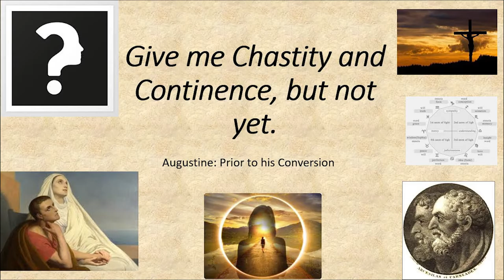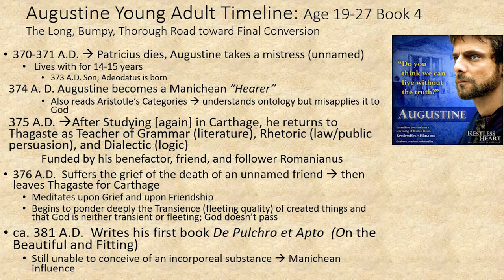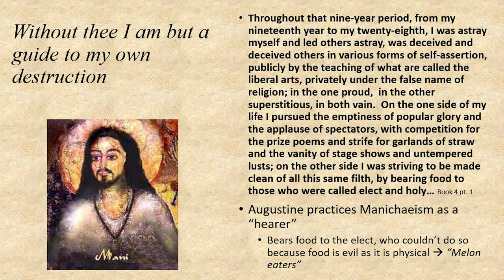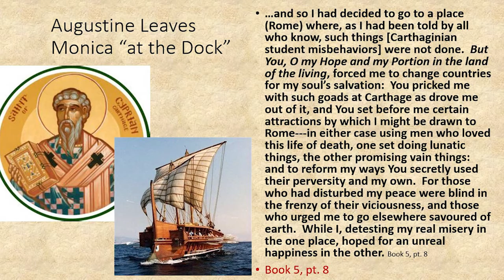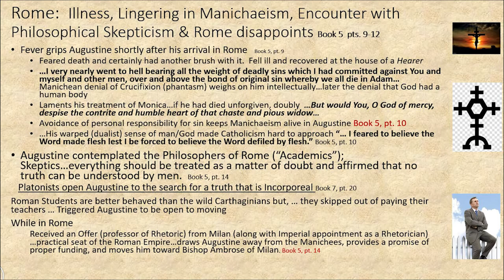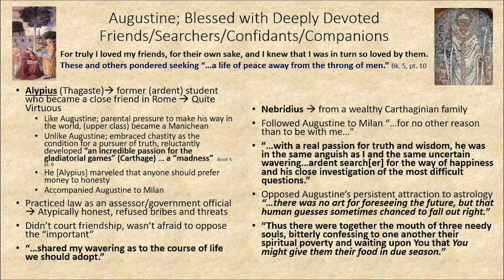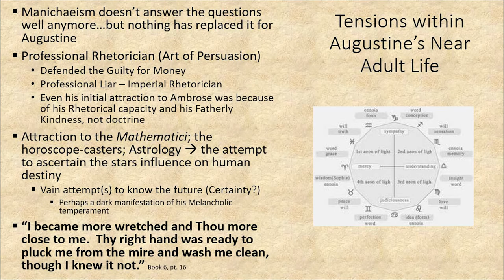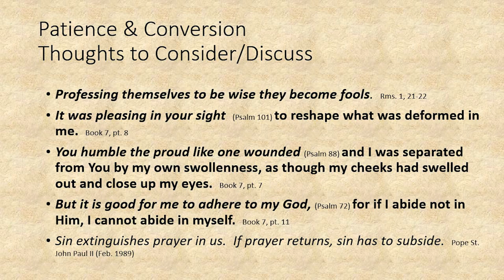The Confessions of St Augustine Part IV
We are blessed to have our Director of Faith Formation, John Hartnett, present a series of talks on The Confessions of St. Augustine. The series was originally supposed to take place during lent, but was delayed due to the pandemic